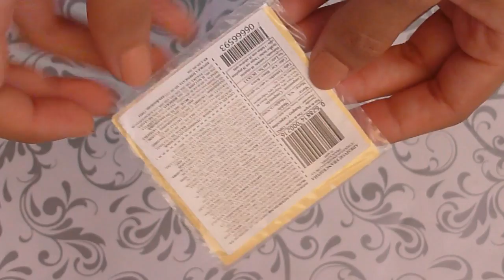ERROS DE GRAVAÇÃO ♥ (Especial Último JessycaTodoDia)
QUER ME FAZER UMA PERGUNTA? ENTÃO CORRE E ESCREVA PARA O MEU ASK

ENDEREÇO
CAIXA POSTAL 89
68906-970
MACAPÁ - AP

Dúvidas? Sugestões de vídeos? Deixem nos comentários! =)

♥ LOVE YOU ♥